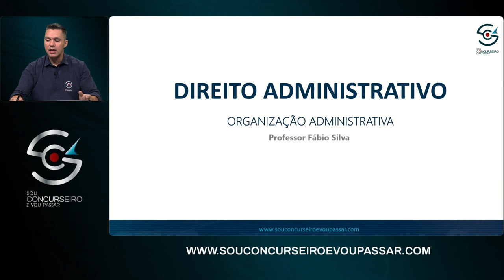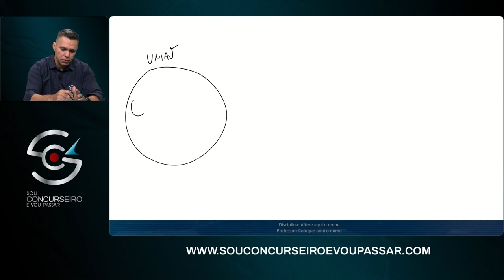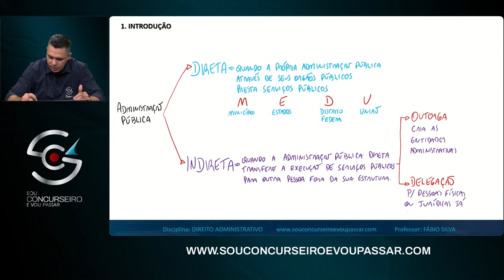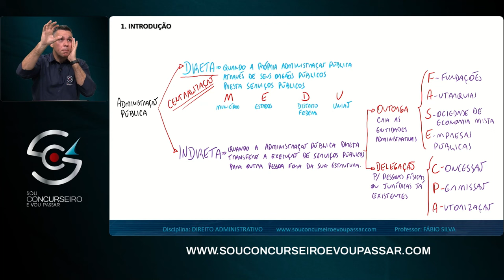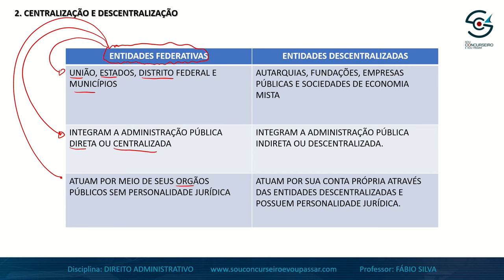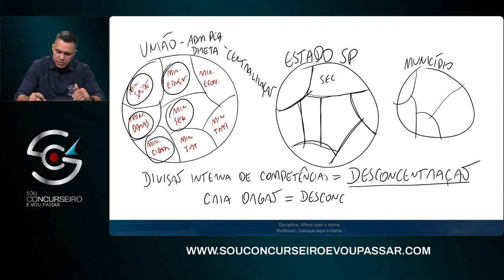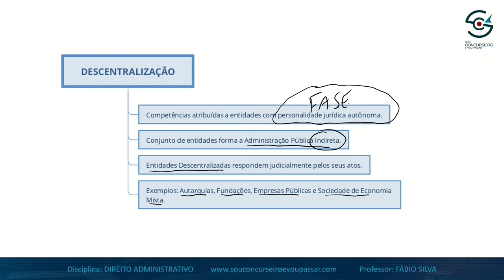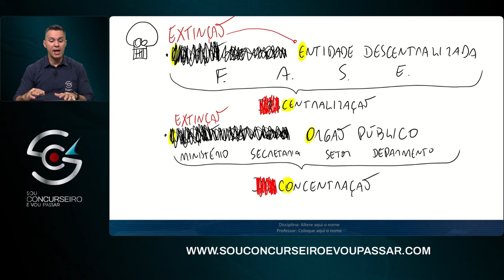Black November | SES AM - Organização Administrativa - Fábio Silva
🌟 Bem-vindo à incrível jornada de aprendizado com o renomado professor Fábio Silva! 🚀 Nesta aula extraordinária de Direito Administrativo, mergulharemos fundo no fascinante mundo da Organização Administrativa, um tópico crucial para o seu sucesso no tão aguardado concurso público da SES AM.

Aproveite a SUPER BLACK NOVEMBER do Sou Concurseiro, adquirindo a Mentoria 10x 2.0 para a SEMED Manaus e SEDUC Amazonas com uma PROMOÇÃO!!

📚 Prepare-se para desbravar os segredos do funcionamento interno da administração pública, entendendo cada peça do intricado quebra-cabeça que é a estrutura administrativa. O Prof. Fábio Silva, com sua expertise singular, guiará você por cada conceito, proporcionando uma compreensão sólida e clara que fará toda a diferença na sua jornada rumo à aprovação.

🎯 Tópicos Abordados:

Conceitos essenciais de Organização Administrativa.
Tipos de entidades administrativas e suas atribuições.
Desafios práticos e casos reais para consolidar o conhecimento.
Estratégias de estudo eficazes para maximizar seu desempenho.
💡 Por que esta aula é imperdível?

Diferenciais exclusivos para os concursos da SES AM.
Metodologia de ensino dinâmica e adaptada ao perfil da banca.
Dicas práticas para otimizar seu tempo de estudo.
🚨 Atenção Concurseiro!
Não perca a chance de elevar sua preparação a um novo patamar! Esta aula é parte integrante do nosso curso preparatório completo para o concurso da SES AM, e a Black November traz oportunidades únicas para você investir no seu futuro. Aproveite descontos exclusivos e benefícios especiais para turbinar seus estudos neste mês incrível.

📈 Por que escolher a SES AM?

Estabilidade profissional e crescimento na carreira.
Remuneração competitiva e benefícios atrativos.
Contribuição para o bem-estar da população amazonense.
A SES AM espera por profissionais dedicados como você! 🏆✨